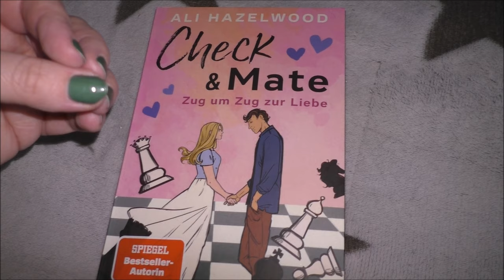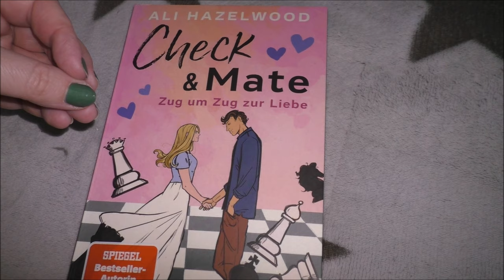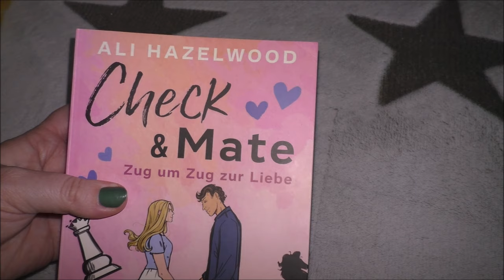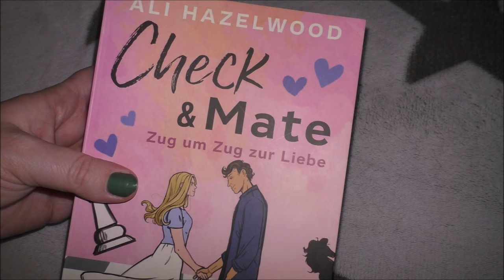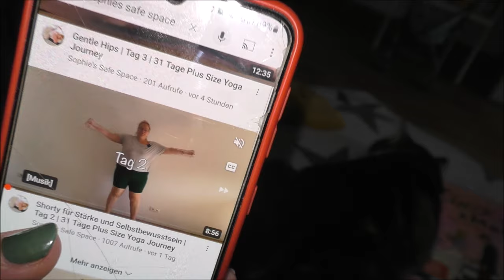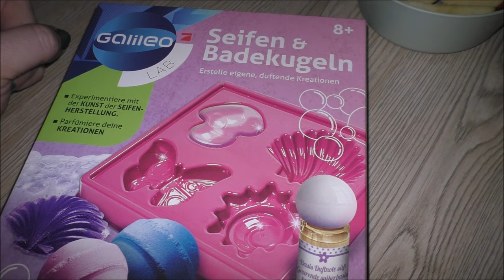Neues Jahr, neues Glück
Buch von Ali Hazelwood
Seife und Badebomben Set